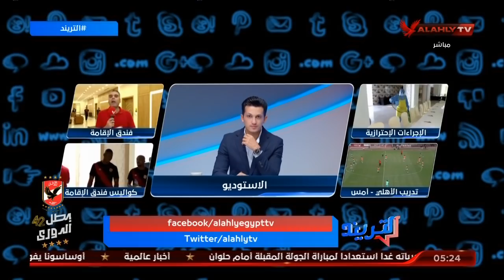أخر كواليس الفريق و استعداداته قبل مباراة اليوم مع مراسلنا شريف شعبان | التريند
حجم التأثير المتواصل علي القارة الأفريقية عقب إعلان النادي الأهلي تعين "موسيماني"  | التريند